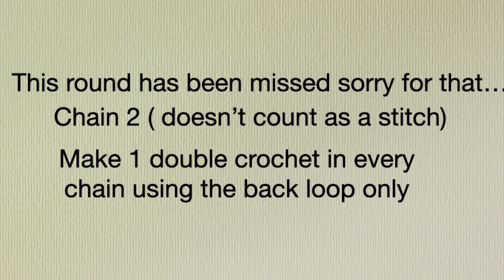I made this to my empty bottles | Dress up your Empty Bottles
This is another easy to make, you can make use of any yarn of your choice and at the same time up cycle your empty bottles.

Magic ring tutorial is at the card on the video.

Music Credits;